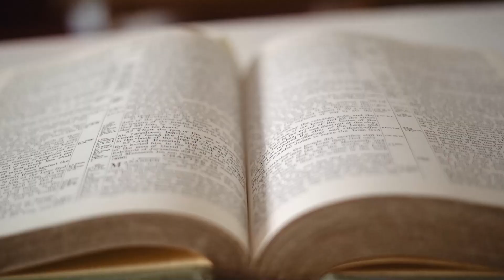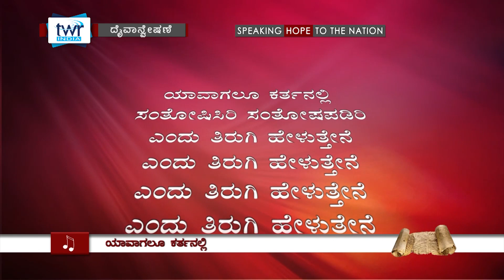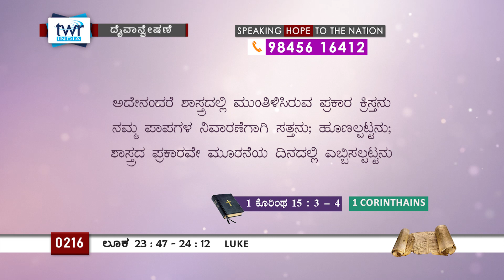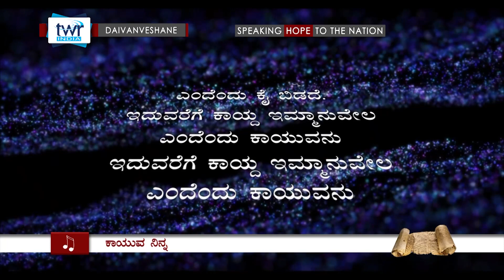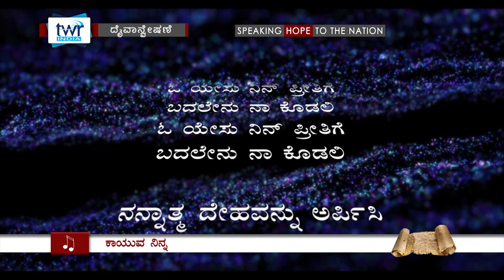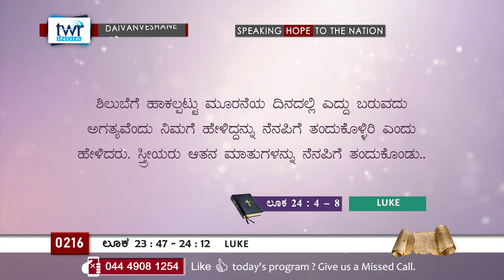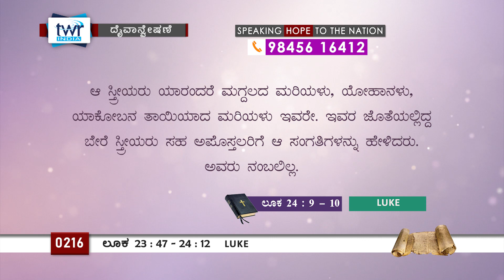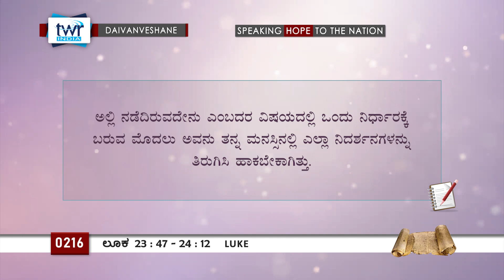TTB ಲೂಕ 23:47 - 24:1-12 #0216 Luke (Kannada Bible Study) [2022]